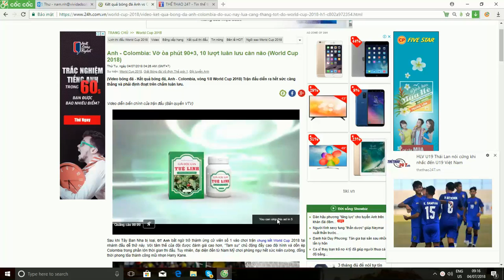20180704 Tue Linh9s